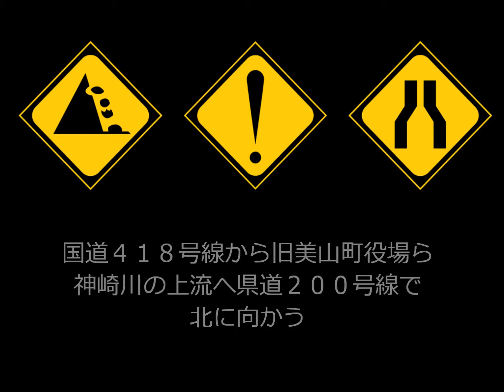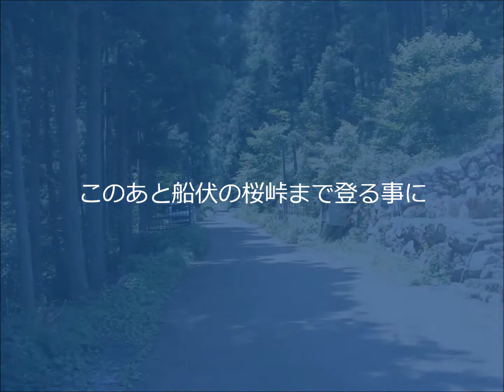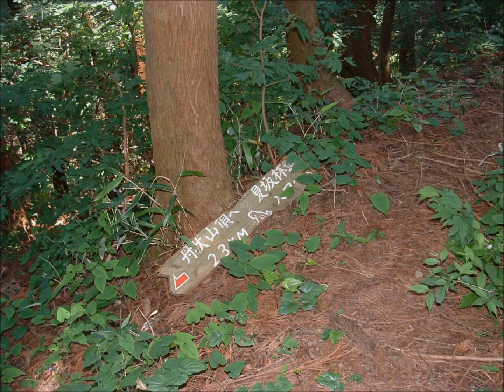日永岳 1216m ▲岐阜県関市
説明

道４１８号線から旧美山町役場から神崎川の上流へ県道２００号線で北に向かう、道は川沿いの斜面に付けられていて川よりも高いところを走る。
 左手にコテージが見え川遊びをしている家族を見かける、この時期はアユ釣りの客も多く何人も川に入っている姿を見かける、２００号線は右へ左へカーブを繰り返し奥へ奥へ入る、集落を通過するときは軒下まで狭いところもあり徐行して走っていきたい。
 神崎に入れば目の前に舟伏山が見えるが夏は全身緑色をしている、道は一度広くなるがすぐに狭くなり左手に大きな案内板で舟伏山登山口案内板が立っている所を直進して通過する山の斜面と川の流れの沿うように奥へ入って行くと目の前に鉱山の施設見えお墓を通過する。
 目の前に橋が架かった小さい分岐が見えこれを左に入り人家の前を通過すると左手に滝が見えこれより道は狭くなり美山　神崎川　奥深い所に入っていき走りも慎重になる。
 目の前に林道とアスファルトのＹ字分岐が見えこれより先、通交不能と書かれた案内板が立っている所に到着する。
 直進すれば小屋が立っている、日永は左手の林道に入って行きガッパ谷に入り川沿いに遡るとゲートに到着する。
 本日は、ここに止めた。

ゲートを越えて林道を奥に入っていくと道は大きくカーブを繰り返して高度を上げていき下の方に沢の流れを見る、カーブを過ぎると沢はすぐ下に見える頃、林道終点となり沢を渡り右手の鉄製の階段を登り痩せた急な尾根に取り付き上に登っていくと道は大きく斜面を上に延びていて折り返して登っていくと斜面の道から尾根に変わる。
 尾根道は急で我慢の登りとなり一度尾根から外れるが、また急な尾根に戻ってくる。

 道は直腺の尾根道、徐々に笹が茂り初めると急な斜面に付けられた巻き道な入る、道は細く笹や小枝に阻まれかき分けながら足元を確かめ石がむき出したところは注意を払い荒れた道を進むと左手先方から尾根が近づいてくる。
 小刻みに上に下に切り株や崩れた所を乗り越え笹をかき分け鞍部はまだかと！夢中に歩いていくと笹藪に囲まれた鞍部に到着した。

 鞍部から桧を越えた所で大きく南側に開け舟伏山と歩いてきた谷も向こうに斜面が削られた鉱山が見えた、これより急な道に変わり急な階段が現れ根っこ絡んでいる急な登りを青いロープに捕まりながら笹と小枝をかき分けで登る。
 大きな木が立っている尾根道を道を背丈以上に笹をかき分け探りながら登っていくと道は緩くなり右方向に向きを変えると目の前に反射板が見える。

 反射板から一度軽く下り笹と枝をかき分け反射板に近づくと反射板の柵に脇に付き奥へ入っていくと三角点と座るのに丁度良い岩があった。
 三角点の周りは木が茂り立てと展望が見える程度で岩の上に立つと桐の天井、隣に滝波山、近くに笹畑山、その向こうに蕪山と高賀山が見え、西側は屏風山、能郷白山、反射板が目印の大白木山、高屋山、遠く、花房、小津の尾根がが見えた。

 天気も良く反射板の真下の陰で昼食とした